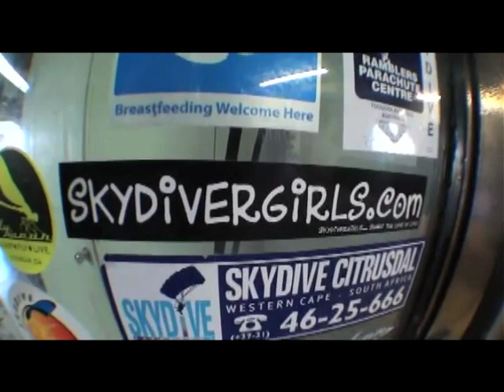"Dive To Save Lives" event - Skydive Burnaby (Wainfleet, ON)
This Skydive was part of the "Dive To Save Lives" fundraiser event created by Klaude Walters to raise funds for the Port Colborne Feline Initiative. The event raised $1050 for the organization.